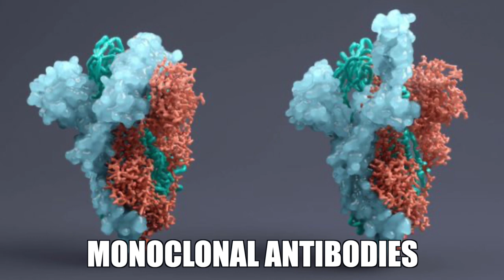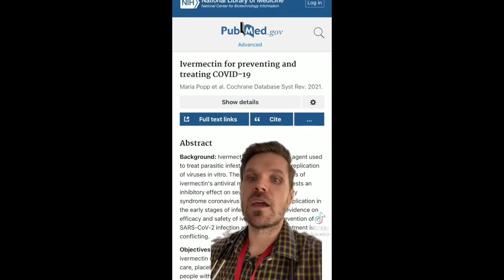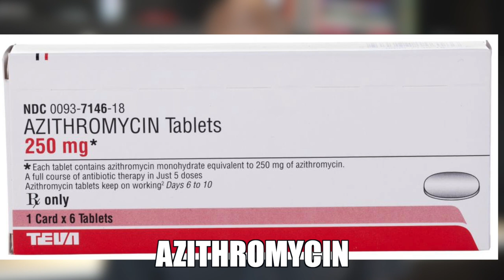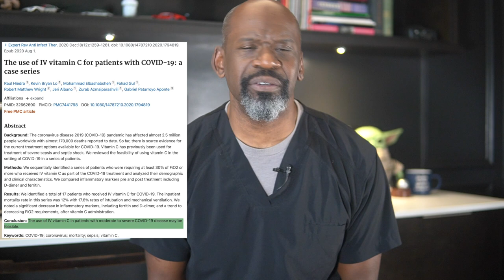Joe Rogan Tests Positive For COVID 19: Orthopedic Surgeon Reacts To Joe Rogan Covid Video | Dr Chris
Joe Rogan Tests Positive For COVID 19: Doctor Reacts | Dr Chris Raynor.

This video is about orthopedic surgeon Dr Chris Raynor reacting to the Joe Rogan COVID video and the treatment cocktail that joe rogan used to avoid becoming seriously ill.